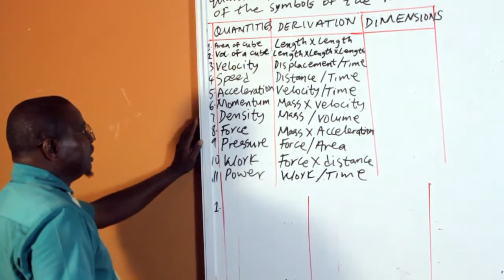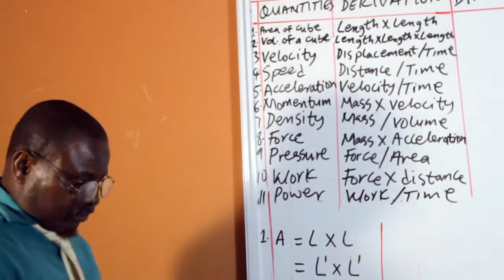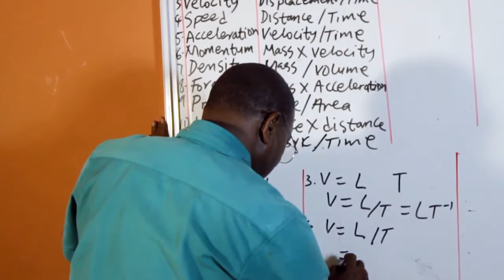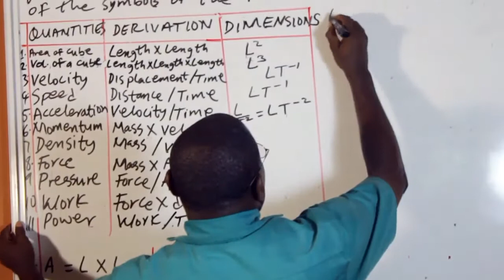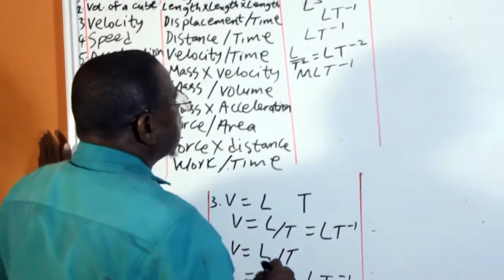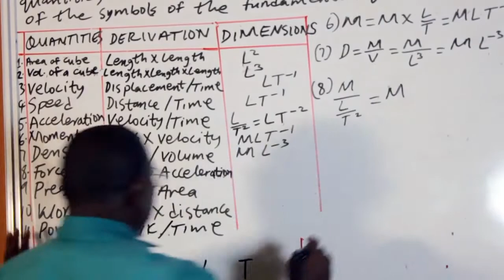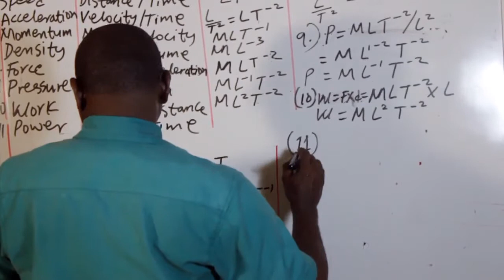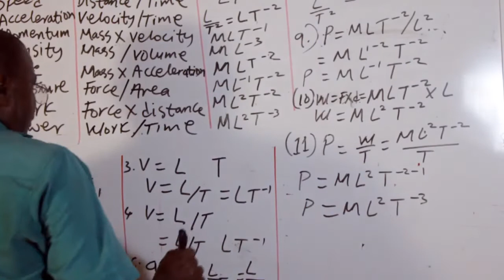Derived quantities in Physics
Quantities in Science are specific, measurable, archivable, recoverable and time bound .